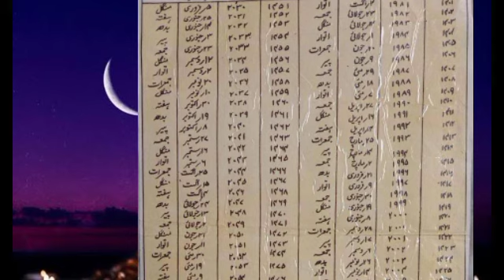Eid ul fiter 2024 || eidulfitr 1445h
عید الفطر کی تاریخ
eidulfitr 2024
eid kb hogee
rozy kitny hongy